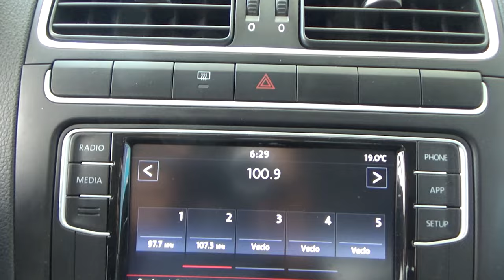Volkswagen / Vento / 2021 - 14223